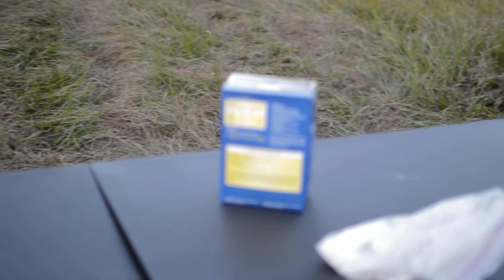MAKIN-A-PASTA-WITH-A-LUIGI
also i made an instagram acc: the_kase_reibe